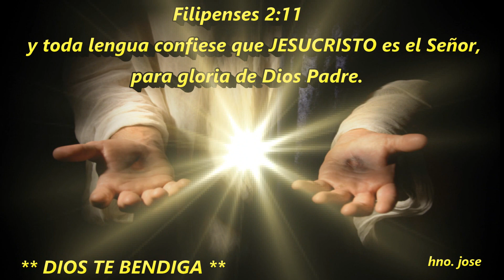COMO ESTAS HACIENDO EL TRABAJO DE DIOS _ PASTOR ODIR SORTO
Proverbios 30 5. Toda palabra de Dios es limpia; El es escudo a los que en él esperan.6. No añadas a sus palabras, para que no te reprenda, Y seas hallado mentiroso.7. Dos cosas te he demandado; No me las niegues antes que muera:8. Vanidad y palabra mentirosa aparta de mí; No me des pobreza ni riquezas;
Manténme del pan necesario;9. No sea que me sacie, y te niegue, y diga: ¿Quién es Jehová? O que siendo pobre, hurte, Y blasfeme el nombre de mi Dios.